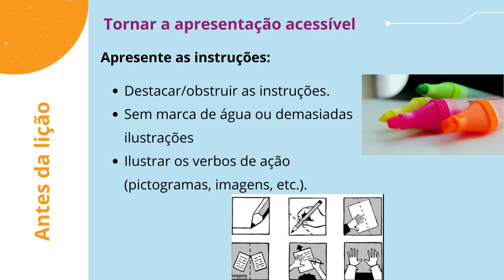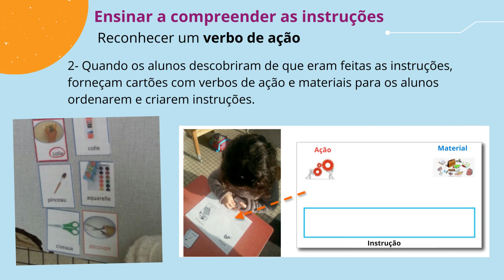Instruções Acessíveis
O projeto DigitALL oferece 50 ferramentas e funcionalidades diferentes para criar um uso mais inclusivo e personalizado de ferramentas online em salas de aula.
-Português -